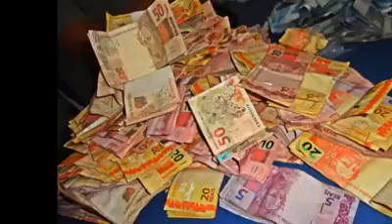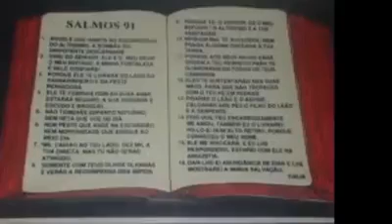adair garcia mostra o video porque nao temos tempo pra deus para outras coisas sim porque meu povo